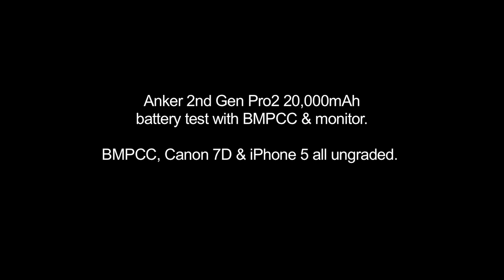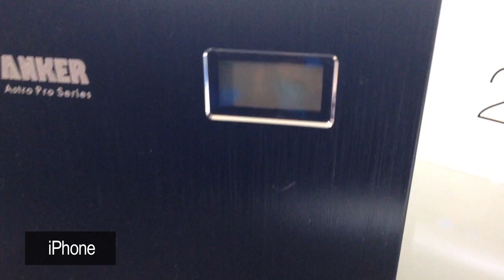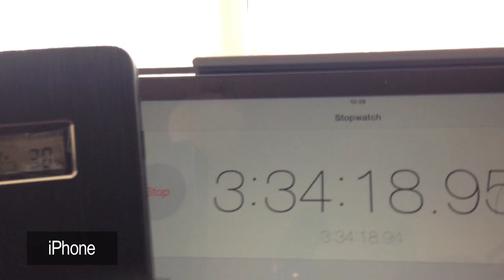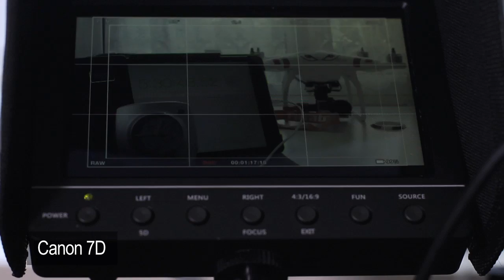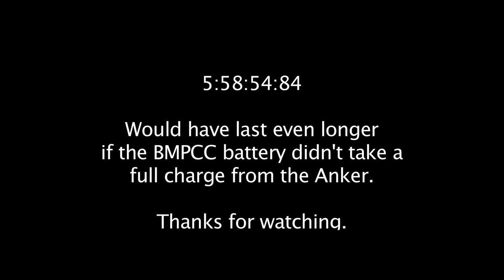Anker 20,000mAh with BMPCC - Timed test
UPDATE: VERY IMPORTANT - READ THE FULL DESCRIPTION!!

Finding out how long an Anker 20,000mAh battery can power a BMPCC and monitor. UPDATE 1 - I believe this test is pretty flawed as the debate in a few forums is if the BMPCC was recording throughout the test the Anker battery wouldn't last as long. Also some say there should not have been a 0% BMPCC battery in the camera. I might update again with new figures if I do the test again. But for now, enjoy it for what it is. Thanks.

For those wondering the monitor is a brandless but superbly built monitor from China - type 'Peaking 1280x800 HD 5.6" Video Monitor' into eBay and you'll find it. It also has HDMI OUT versions.

Important NOTE* The Anker has a weird sized 'output' port so the LANPARTE BMPCC Cable (separate purchase) won't fit... you will have to get an adapter for it linked here (also can be found on eBay)-

Also, something is up with my account. I sometimes get an email with a comment but can't see them and can't reply to them. If it doesn't show and I don't reply I'm not being rude; sorry about that.

Hope all the info above helps.